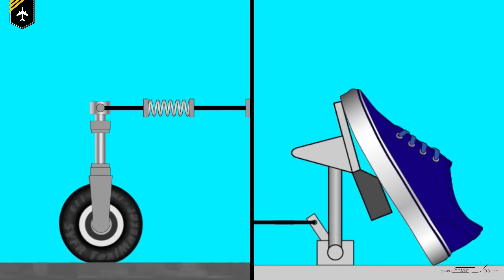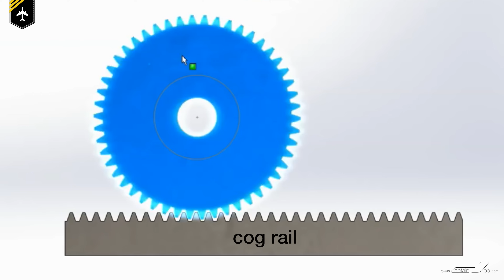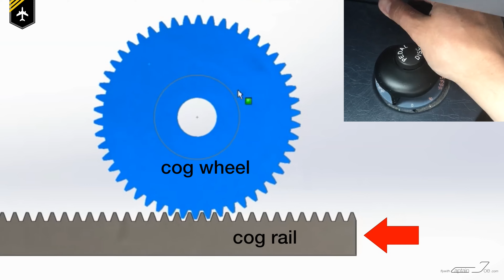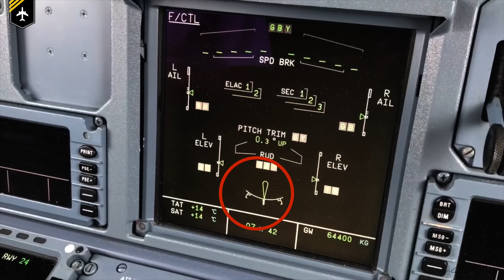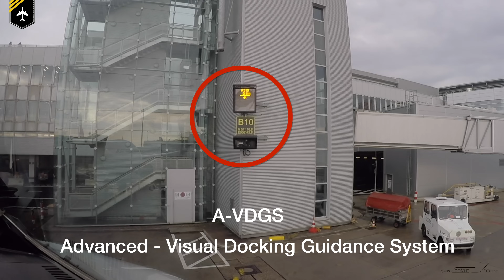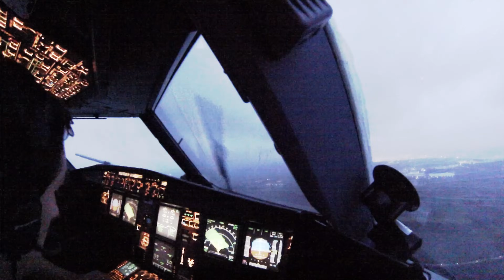Do PLANES have a STEERING WHEEL? All about NOSE WHEEL STEERING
Today´s topic is a question I got asked ever so often.
How do airplanes steer around the apron?
So in today´s video we´ll discuss how a little Cessna steers it´s nosewheel compared to a big airline jet.

The nosewheel on a Cessna is mechanically connected to the rudder pedals which you use to move the rudder attached to the vertical stabiliser. But the nosewheel only moves by a few degrees, so if you wanted to perform a 90-degree turn to enter a taxiway, for example, you would apply brake pressure on either side of the main landing gear and use the propeller airstream to more or less pull yourself around the corner. The disadvantages obviously are tyre abrasion and a lot of stress on the nosewheel strut.

So how do airlines do that?
Using asymmetric thrust would do the job, but the torsion forces on the nosewheel strut would severely damage the construction. So again the nosewheel is linked to the rudder pedals like in our little Cessna. But another additional mechanism was installed, the so-called nose wheel steering which is powered hydraulically.  You could compare that to your power steering in your car.

To learn about it watch the entire video, as I`ll be going to more detail about the hydraulics involved moving the nosewheel. When the nosewheel steering disconnects, how to perform a flight control check and using the nosewheel steering disconnection button, how to use the steering pin by the pushback driver and how to maintain on the centerline of the taxiway.

I hope you enjoy the video, a comment and a thumbs up are highly appreciated.

Big thank you to ERAUspecialVFR for providing me with great video content. Please make sure to check out there website their flight school in Daytona/Florida

Big thank you to @Best Videos for providing me with a great insight of the Boeing 777 video.

Big thank you to HamburgVideosHD for his brand new video of the Airbus A350-1000. Absolutely stunning!

Any copying of this video material will be prosecuted and have legal consequences.